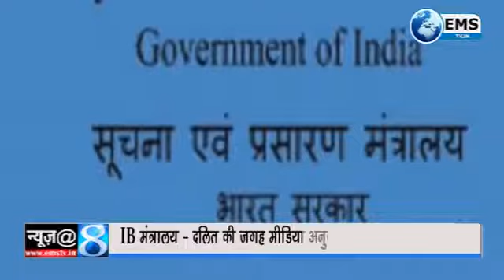News @ 8 PM - 04/09/18